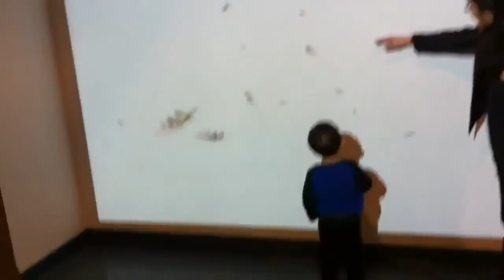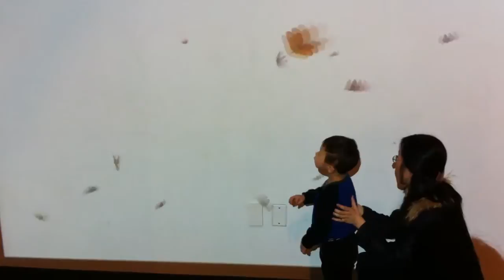With mom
BCM